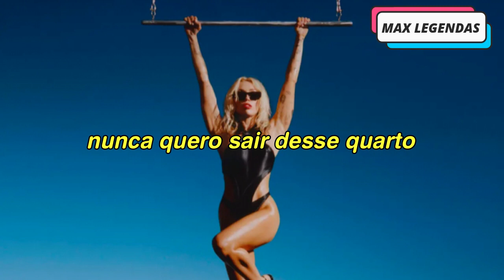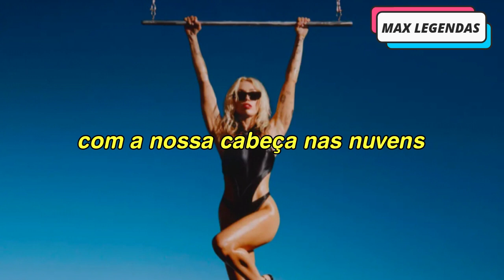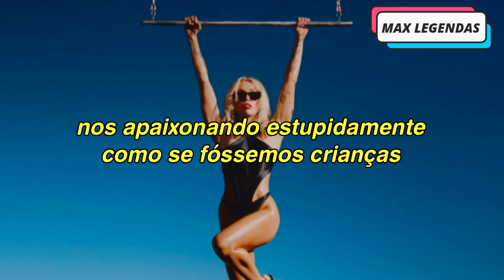Miley Cyrus - Rose Colored Lenses (Tradução) (Legendado)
Tradução da deliciosa "Rose Colored Lenses" da Miley Cyrus do seu novo álbum "Endless Summer Vacation".